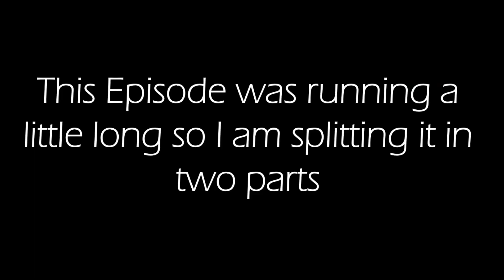BATTLE AT THE FOUNTAIN | Deltarune Part 6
I should have known he wouldn't play fair.